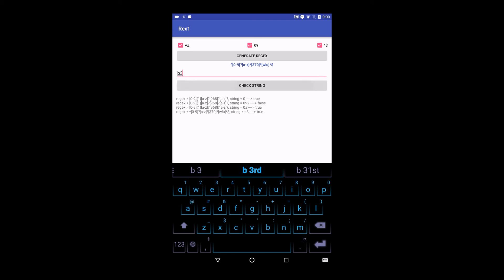EECS 1022 - Lab 5 - Rex I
Demonstrating a simple Android app that generates random regular expressions and tests for matches, developed using Android Studio.